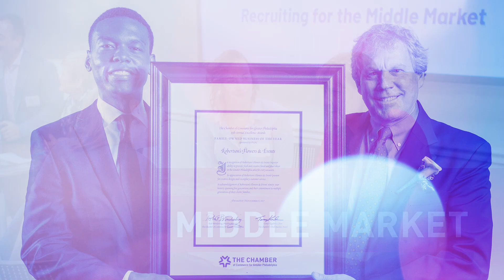Year in Review 2017/18 – The Chamber of Commerce for Greater Philadelphia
Last year, the Chamber of Commerce for Greater Philadelphia brought area businesses and civic leaders together to make Greater Philadelphia a great place to do good business. Check out all we've done, thanks to our members, to be at the heart of good business in 2017/18.